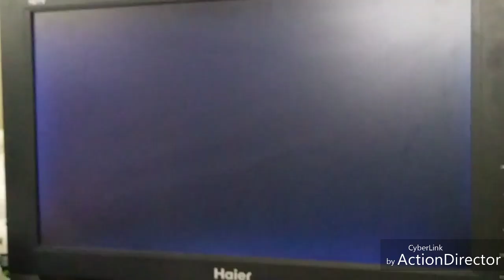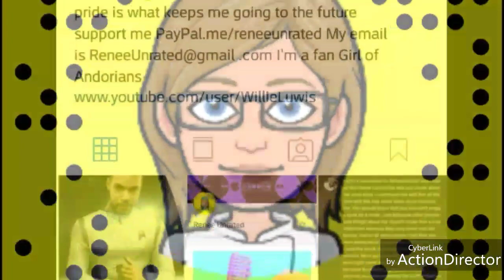Star Trek Discovery Andorians and Shukar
🎁 Amazon wishlist 🎁
If you don't know what to get me

📲 Social media 📲
YouNow: ReneeUnrated
Mixer: AndorianLegend